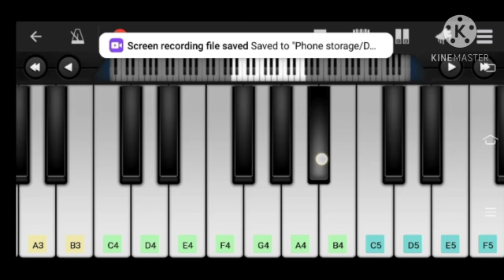kathodu kathanen song 🎹 piano cover 🥰😊 notes in description 👇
kathodu kathanen piano notes.

(AA#D DDD AA# DF D#D#D#) 2times
(GAA# A#A#A# AA# AGF
GAA# A#A#A# AA# CDC) 2 times
A#AGFG AGFD#D DD#DCD DD#DCD
( AA#D DDD AA#DF  D#D#D#) 2.times G

(FFFFFF EFGAF FFFFFG D#DCD) 2 times
(CCD GGG FGF FF CCD GGG FGF ) 2 times
GGF GAA# A#A#A# AA# CDC DCA# A
GGF GAA#  A#A#A#  AA#CDC DD#D